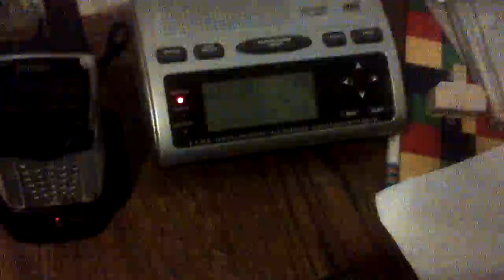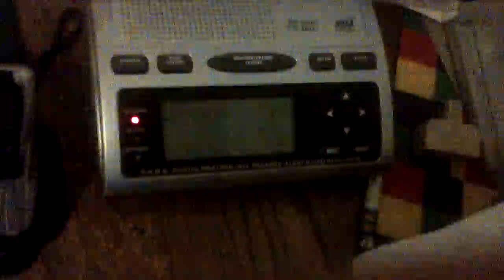Severe Thunderstorm Watch (EAS 135)